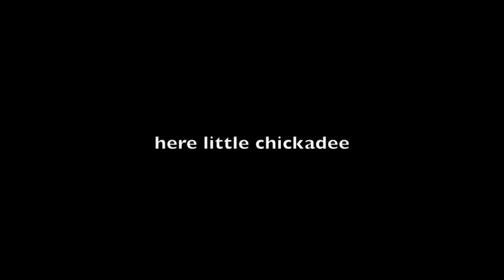chickadee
today, while cross-country skiing in Ottawa, i was swarmed by hungry little birds whose flapping wings sounded like purring kittens.